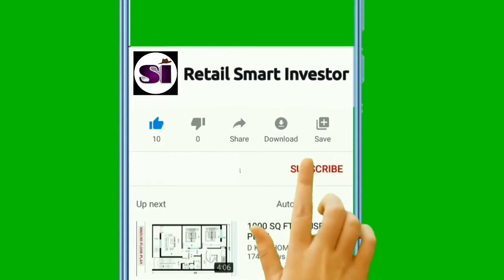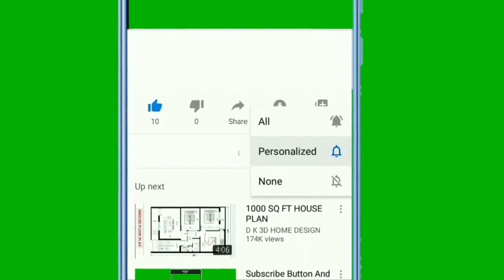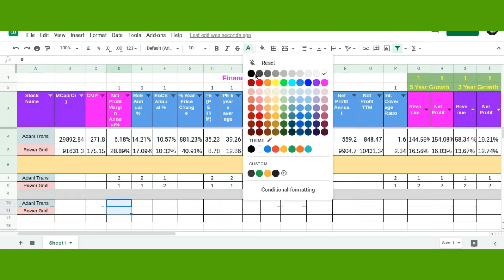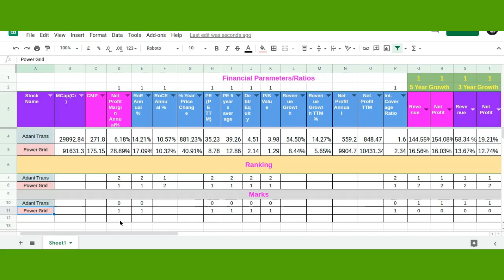Adani Transmission Vs Power Grid Adani Trans # Power Grid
Thank u :)